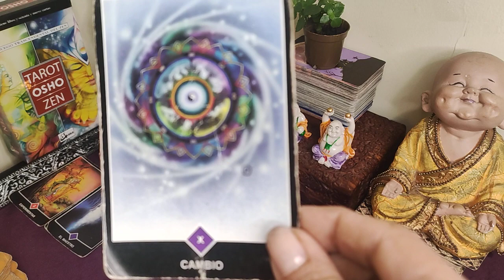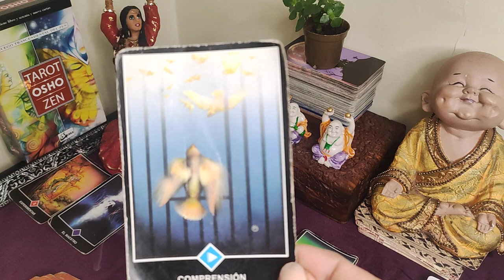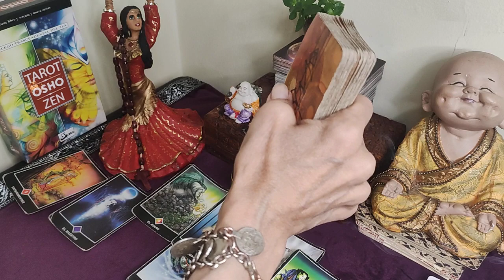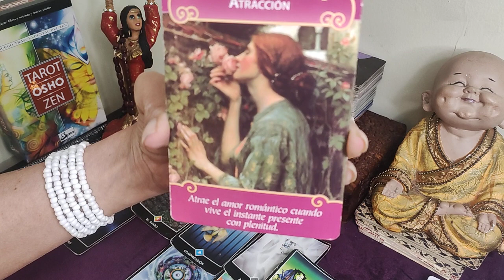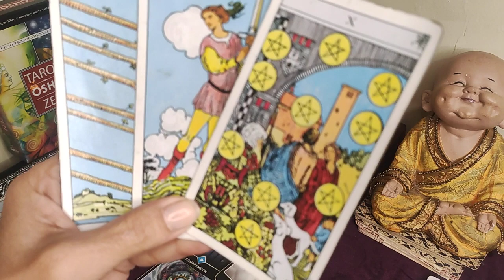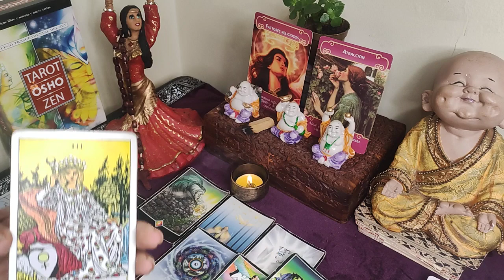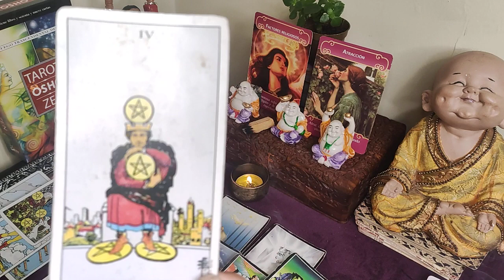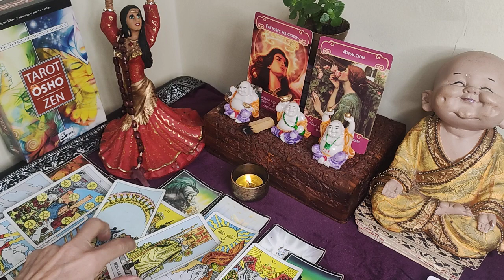𝐕𝐈𝐑𝐆𝐎💞🌟 NO TIENES IDEA DE LO QUE LLEGARÁ!😍 UN CAMBIO QUE TE DEJARÁ CON LA BOCA ABIERTA!🔴𝐇𝐎𝐑𝐎𝐒𝐂𝐎𝐏𝐎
DART's Impact with Asteroid Dimorphos (Official NASA Broadcast) Countdown to impact as NASA’s Double Asteroid Redirection Test (DART) attempts humanity’s first-ever test of planetary defense! The DART spacecraft will intentionally crash into asteroid Dimorphos at 7:14 p.m. ET on Monday, September 26, 2022 to see if kinetic force can change its orbit. Why? If this test is successful, the same technique could be used to deflect an Earth-threatening asteroid in the future, should one ever be discovered. The DARTMission's target asteroid is NOT a threat to Earth before, during or after the impact event. / Primer día de clases de KIMA 😭 Jukilop | Kimberly Loaiza

EL MENSAJE DE LOS ÁNGELES, ESTUDIO ENAE, CONSULTAS PSÍQUICAS tarot numerologia medium ¡Bienvenidos al canal oficial de «Got Talent España»! ► Si estás en España podrás acceder a los mejores clips
► ¡No te pierdas los últimos vídeos de «Got Talent España»!
El PRIMERO que ESCAPA de la CAJA gana $1000 ¿Quién Ganará?
TINI, Tiago PZK - El Último Beso (Official Video) Escucha en: Ovi x Kim Loaiza x Grupo Firme x Pailita - Después de las 12 REMIX (Video Oficial)
#20 EN TENDENCIAS DE MÚSICA

Rusherking, Dread Mar I - Perfecta (Official Video)

ESCUCHALO ACÁ ESCUCHÁ OLVIDATE ESCUCHÁ NOW Rusherking, Dread Mar I - Perfecta (Prod. Big One) Seguime en: ▶ Spotify ▶ Apple Music ▶ Instagram ▶ Twitter ▶ TikTok Seguí a Dread Mar I: ▶ Spotify ▶ Apple Music ▶ Instagram Seguí a Big One: ▶ Instagram